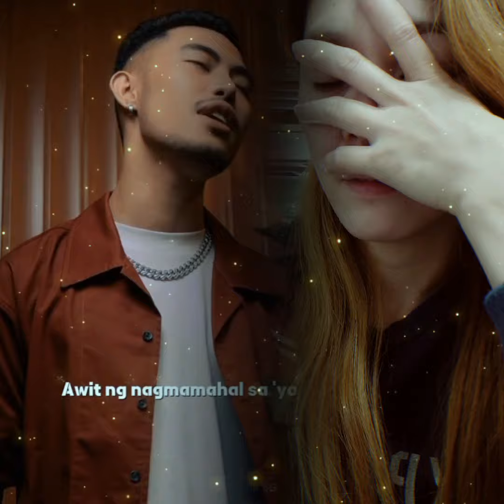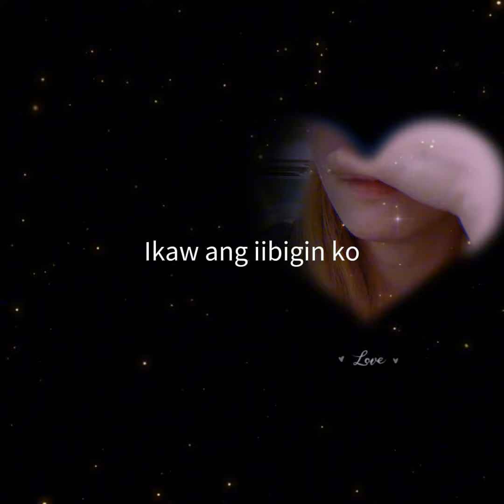Ang nais ko'y laging kapiling ka..